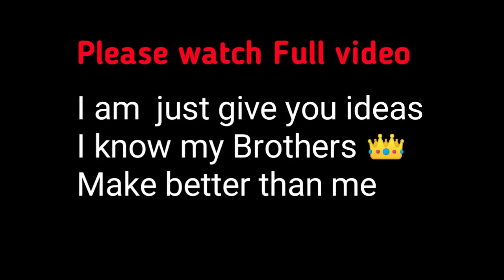How to make RK Bro in Wrestling Empire , let's try , version 1.3.4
Brothers 👑 special